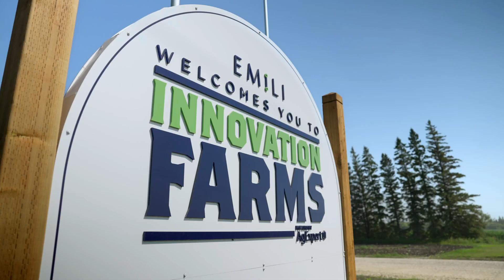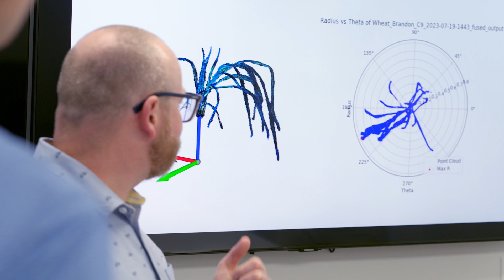How We're Solving Interesting Problems on Farms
Stick around for this story on digital agriculture. Visit a cutting-edge research farm in Manitoba where innovators from industry and academia test solutions to the challenges faced by farmers today

We release new wholesome prairie recipes and stories about Manitoba’s farmers and agricultural communities multiple times weekly.

Produced on the Prairies is sponsored in part by Manitoba Ag Days- Canada's Largest Indoor Farm Show.